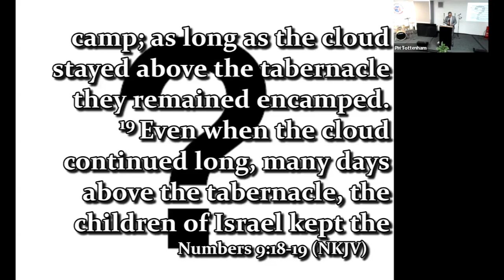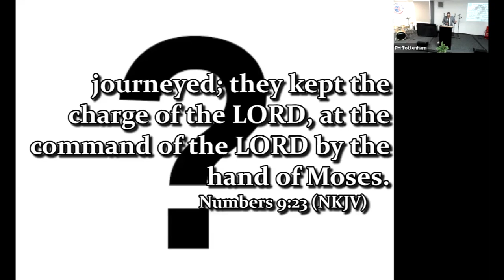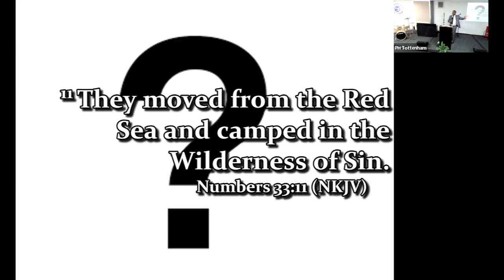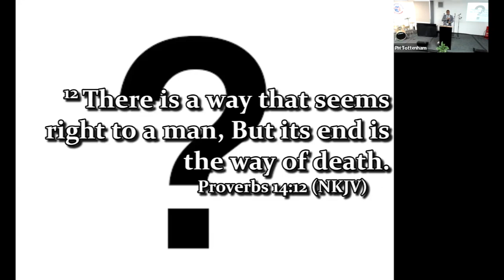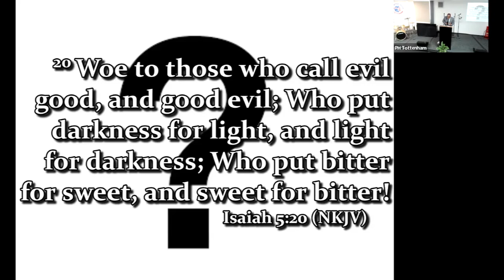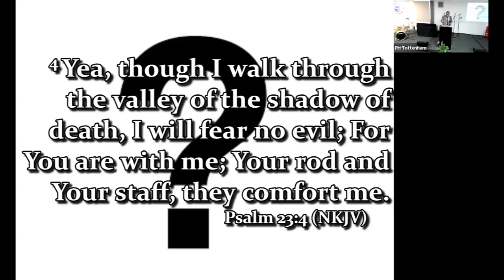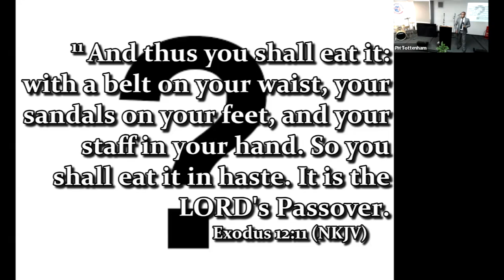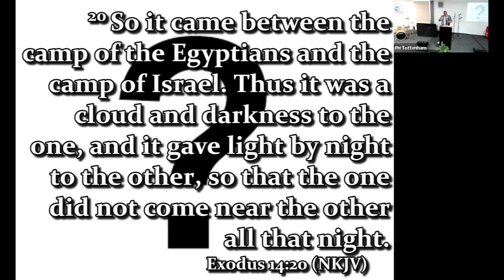THE RIGHT MOVE SEPTEMBER 2024 PS ABDUL YUSSUF